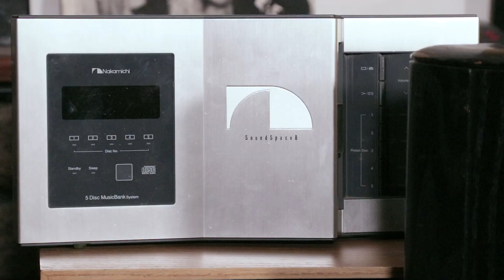VTA TV #17 - Preamplificador vs. Potencia preamplificada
En este capítulo de VTA TV te explicamos para que sirve un preamplificador y para que sirve una potencia preamplificada y que hace cada uno.